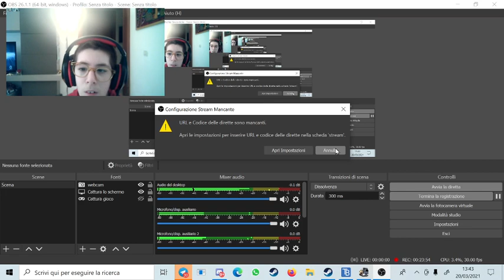ets2 in multy su truckersmp